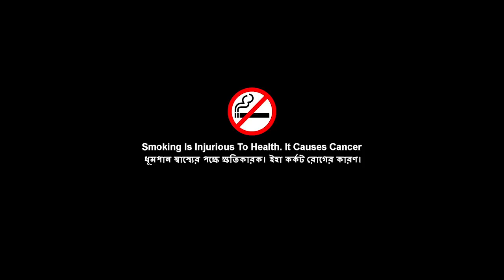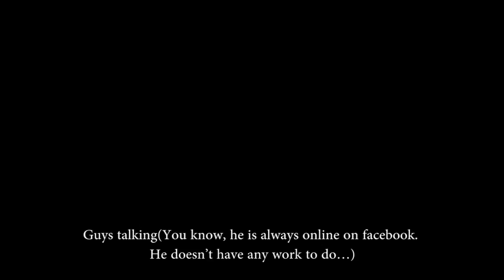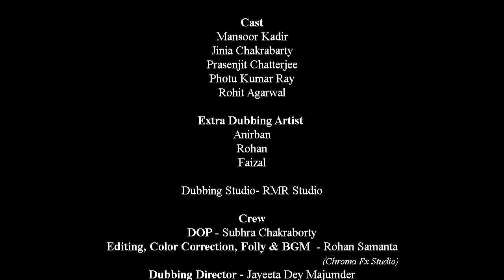Hindi Short Film | A Sensible Attempt | by Anirban Ray | Post - Rohan Samanta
A lady being harassed by a group of guys for a number of times decided to teach them a lesson in an innovative way. She brings a dummy eve-teaser to help them understand the wrong side of it.

Camera used
Canon 5D Mark III

Dubbing Microphone used
Home Studio

Sunglass used
Ray-Ban

Bandana Headband used
Noise Bandana

Dress for the lady